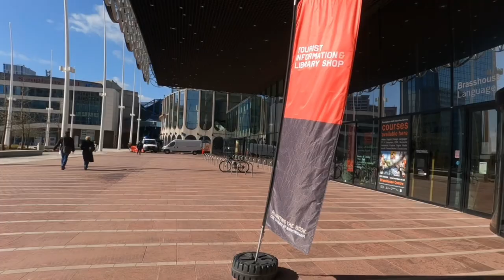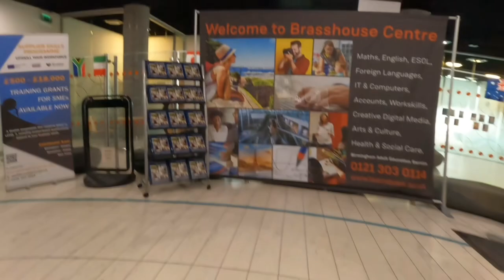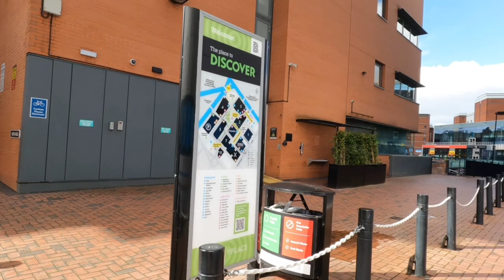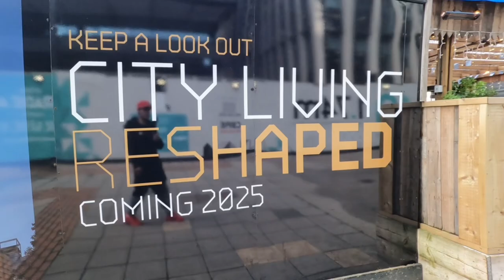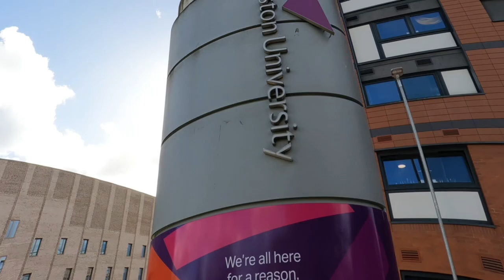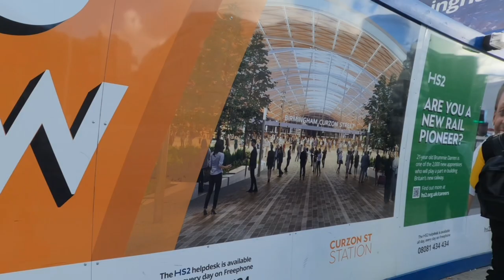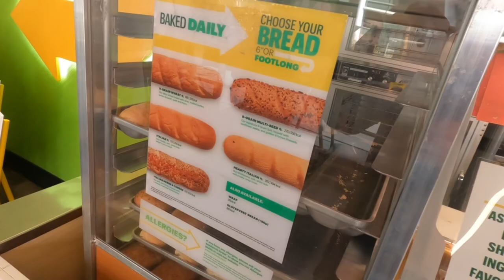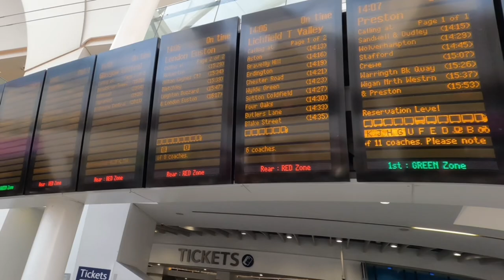Birmingham UK City Walk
Walk trough Challenge